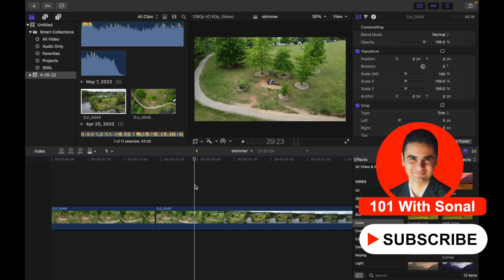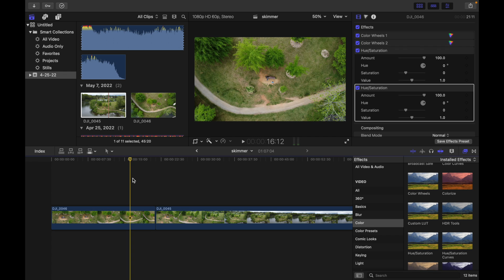Background Rendering In Final Cut Pro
Rendering is the process of creating temporary video and audio render files for segments
of your project that Final Cut Pro can’t play in real time.

My name is Sonal Asija, who loves editing. I currently live in Charlotte, NC, USA with my spouse (Sarah), cat. I'm originally from New Delhi and still enjoy watching Bollywood movies.